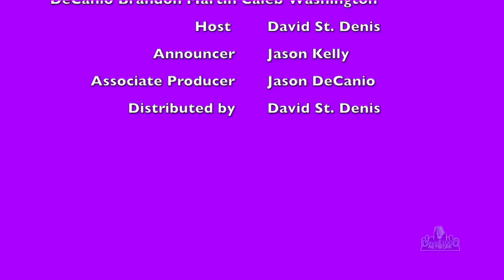The Money Vault Season 3 Episode 3 (June 21st 2024)